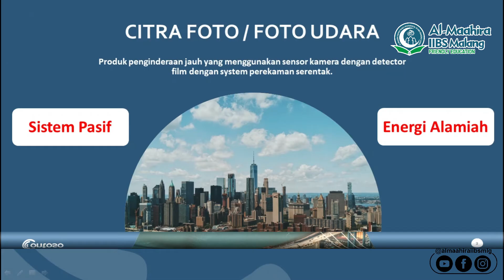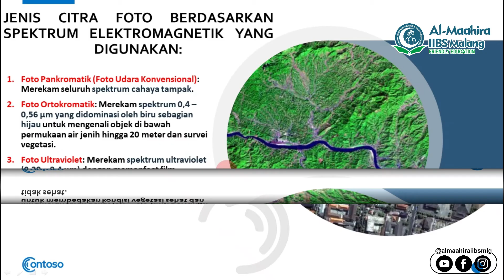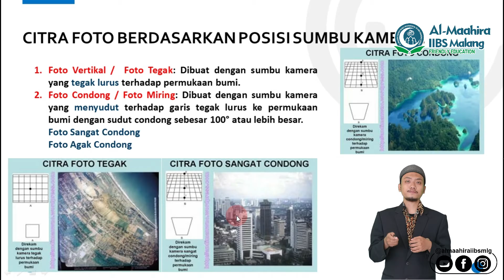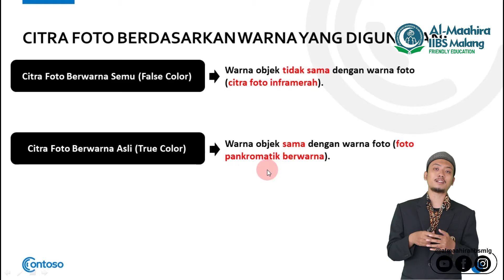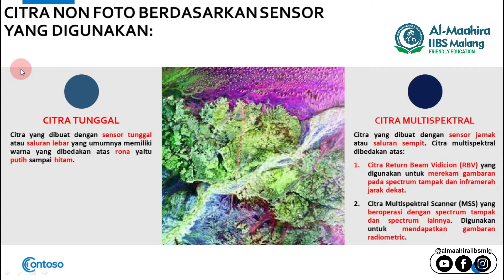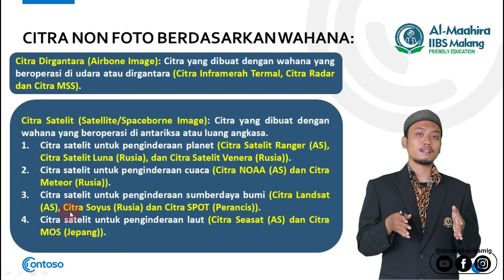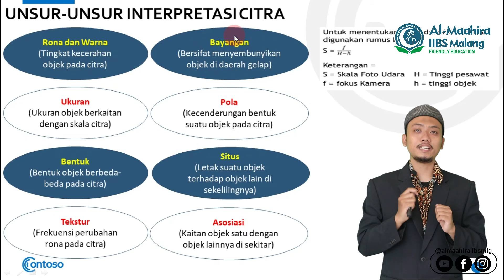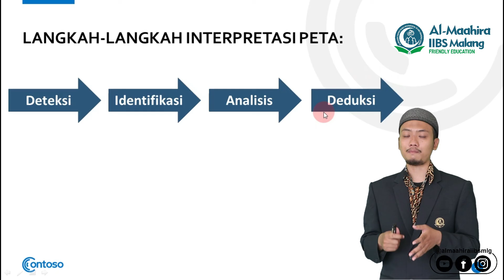SMA Al Maahira IIBS Malang Ustaz Reza Septyan Putra Citra Penginderaan Jauh dan Interpretasi Citra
Vidio ini membahas Citra Penginderaan Jauh dan Interpretasinya:
1. Citra Foto
2. Citra Non Foto
3. Interpretasi Citra

Selamat menyaksikan :)